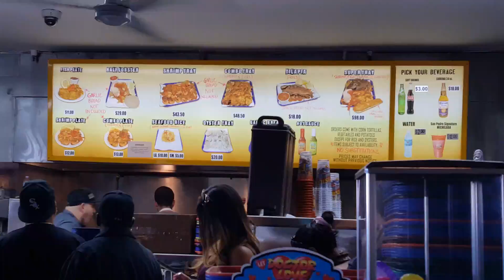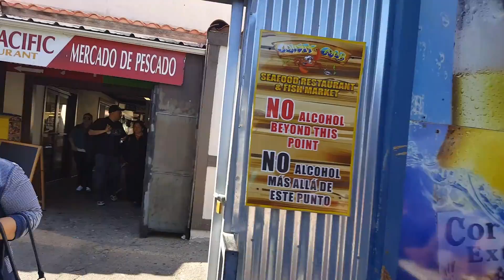Long Beach California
Chea-buddy good times lifes too short